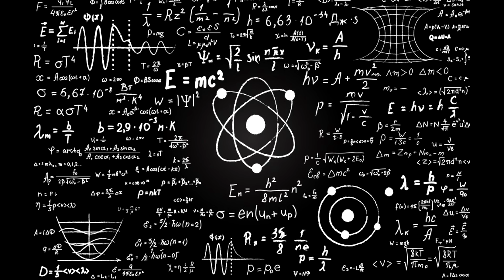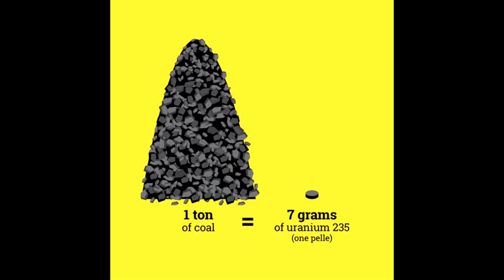Нацистууд атомын бөмбөг бүтээхэд хэр ойр байв? / TUUH.MN